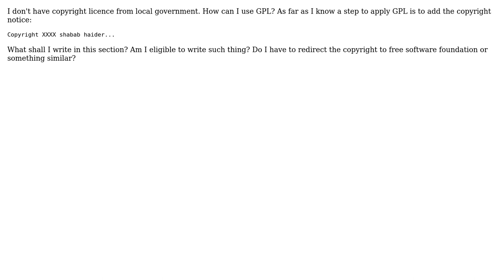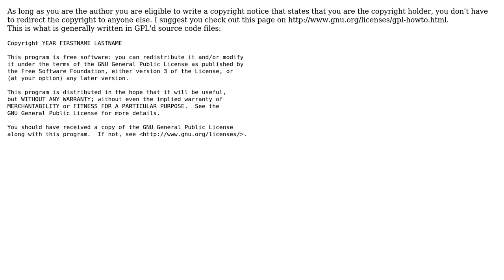Software Engineering: GPL copyright notice (2 Solutions!!)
Software Engineering: GPL copyright notice

With thanks & praise to God, and with thanks to the many people who have made this project possible! | Content (except music & images) licensed under CC BY-SA | Music | Images & others | With thanks to user shababhsiddique user Rein Henrichs user Kevin D and the Stack Exchange Network Trademarks are property of their respective owners. Disclaimer: All information is provided "AS IS" without warranty of any kind. You are responsible for your own actions.